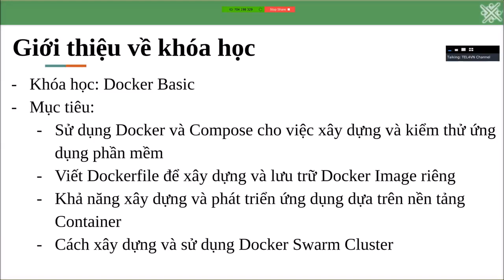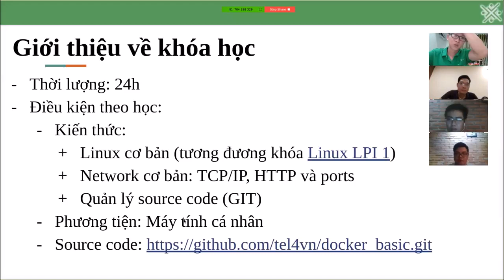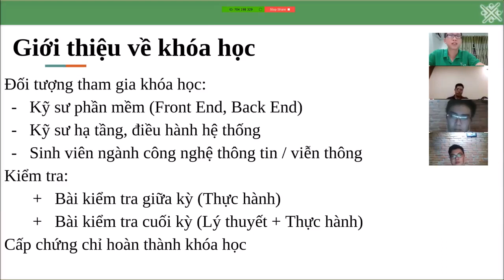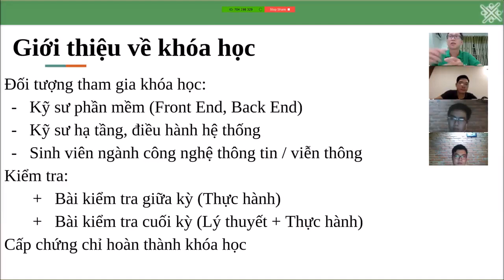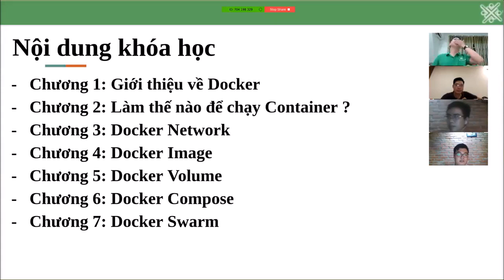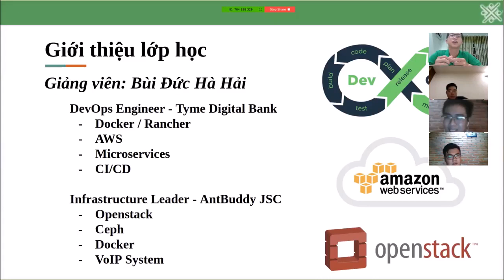Khóa học Docker Online / Offline